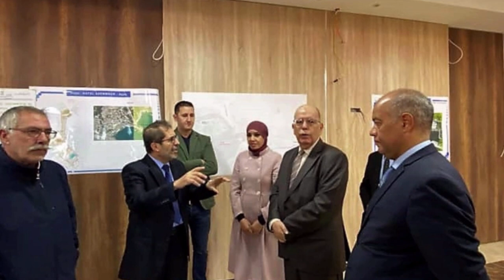شاهدو هذا الفندق الرائع قيد الأنشاء ببجاية😱PREMIUM HOTEL IN BEJAIA